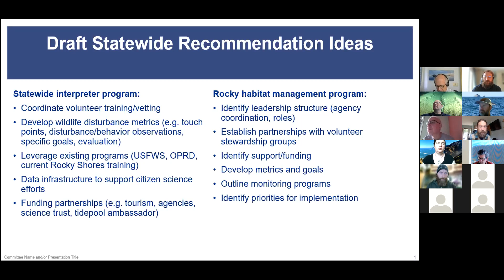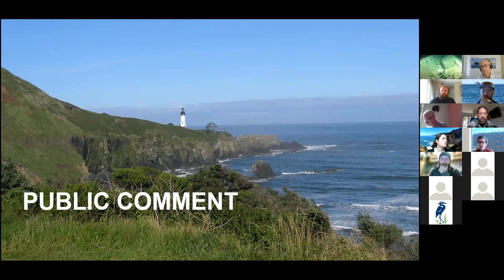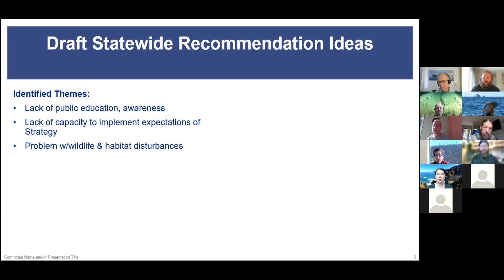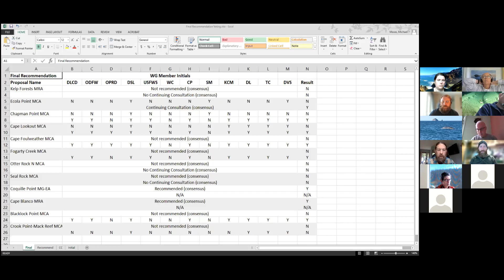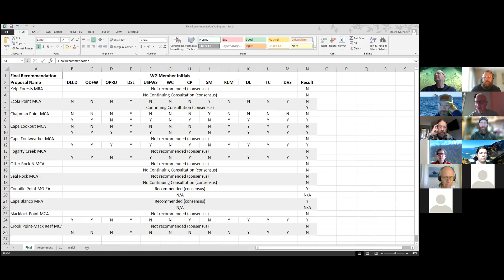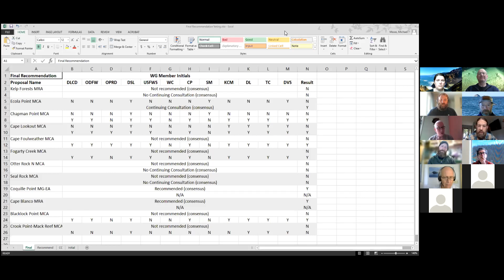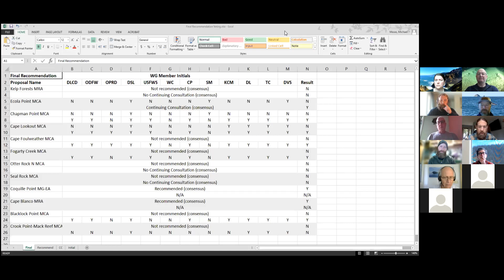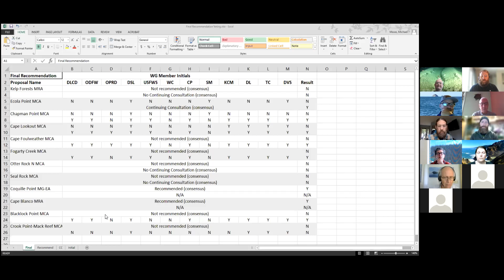TSP Rocky Habitat Working Group Meeting (Cont), April 30, 2021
Meeting videos that provide a record of the proceedings of the Ocean Policy Advisory Council or an OPAC subcommittee.